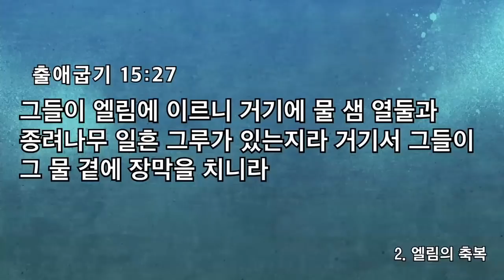[금요예배] 치료하시는 하나님!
금요예배
출애굽기 15:22-27
치료하시는 하나님!
정은주목사